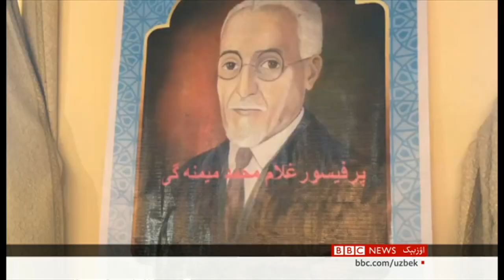اۉزبېک تیلی بیره‌می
افغانستانده اۉزبېک تیلی ملی کونینی بیره‌م قیلیش باشلنگن. بوگون مزار شریفده فرهنگی واجتماعی قره‌ش جمغرمه‌سی تشبثی بیلن مخصوص انجمن بۉلیب اۉتگن. بوگونگی تدبیرده مزارشریفده‌گی بی بی سی خبرنگاری حیات شَیبان هم اشتراک اېتگن